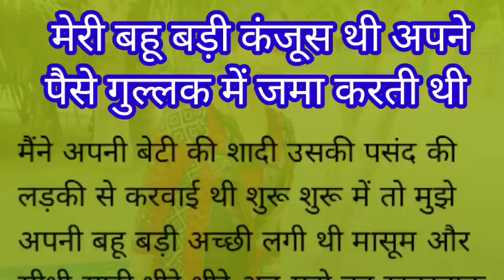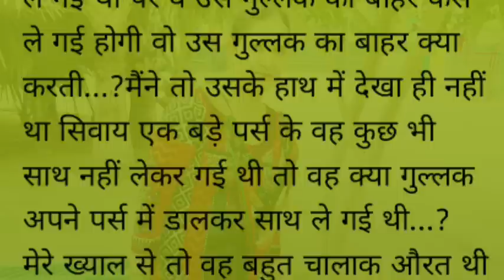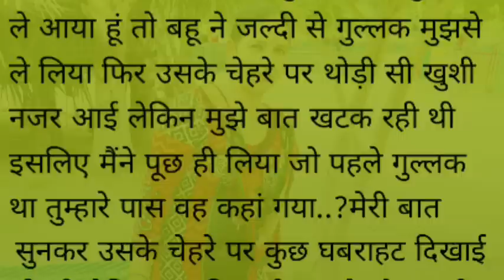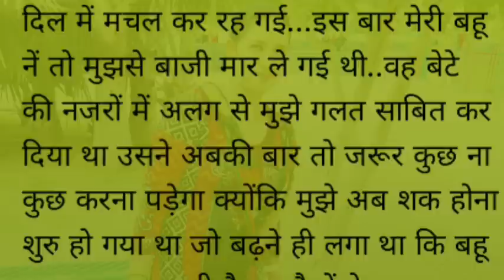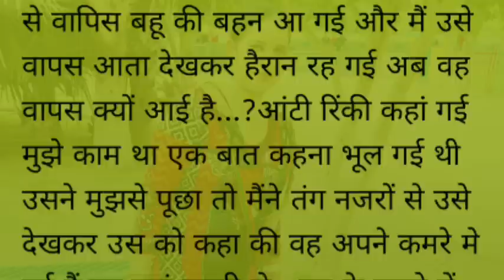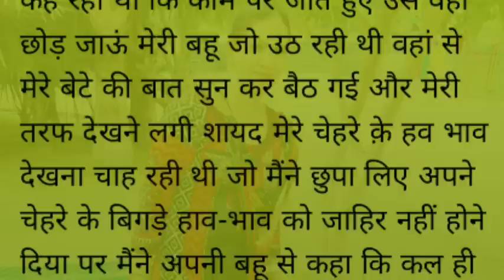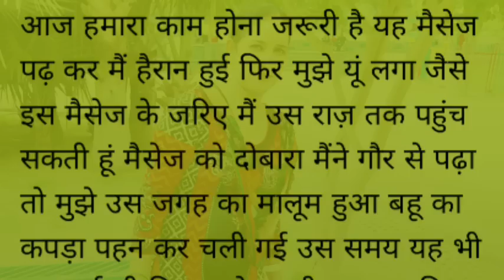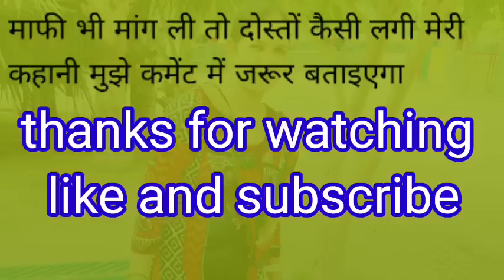||Suvichar||Anemotional heart touching story motivational Sacchi kahaniyan Sadabahar Hindi